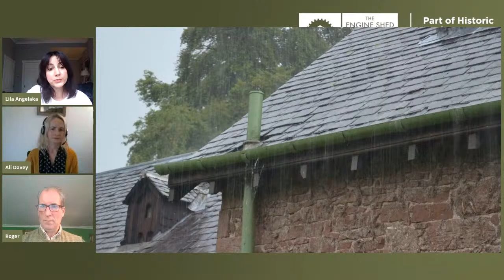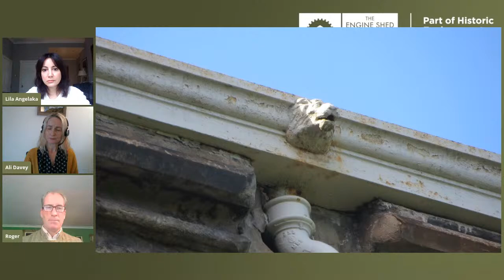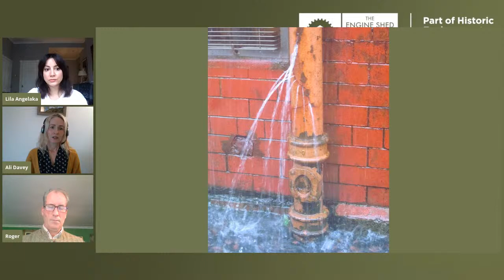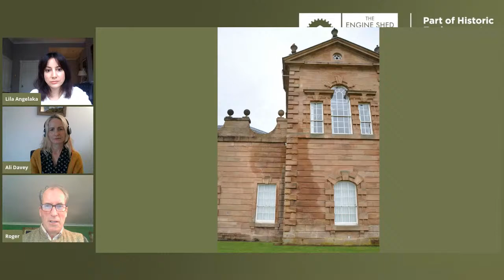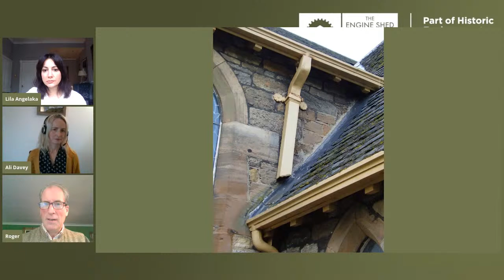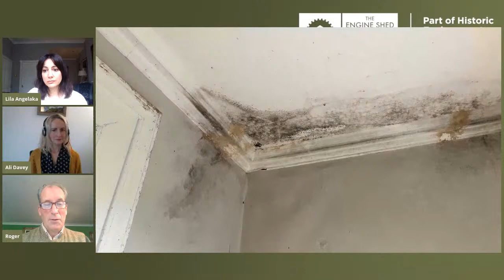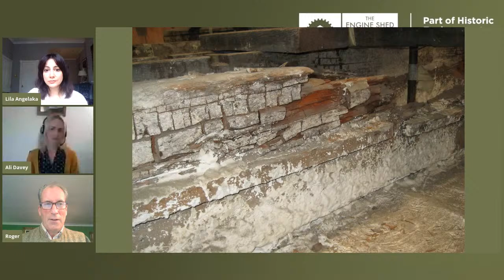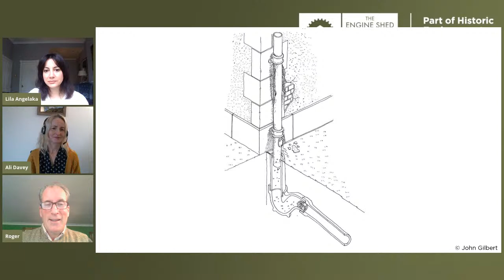Inform Friday: An Introduction to Rainwater Goods and Water Management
Do you own a property built before 1919? Watch our recorded livestream, broadcast in 2021, to learn all about how to protect your building from the rain, while keeping its special historic character.

In it, we talk about how to care for things like gutters and drainpipes, what could happen if you don’t, and what climate change means for your building.

00:00 - Introduction
04:03 - Why are rainwater goods important and how to care for them
15:16 - Defects and common repairs
28:03 - Q&A